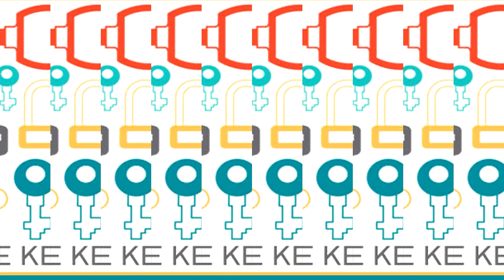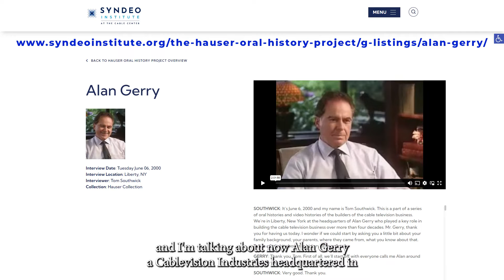Looking Back and Looking Forward with Rocco Commisso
It could be argued that the broadband we enjoy today is built on a foundation largely built by the original cable television pioneers. Those pioneers and their hustle that built an industry from scratch are heroes to Rocco Commisso.

[Note: For some reason, the above interview from March 2016 was never published. 60 Minutes' excellent, March 19th, 2023 interview with Commisso reminded us of our omission.]

Interview Highlights

00:17 - Commisso provides a brief overview of his path from immigrant to financier.

01:41 - He expresses his admiration of the hustle, creativeness, and leadership of the early cable entrepreneurs.

02:28 - He talks about the "window of opportunity" and how that led to Mediacom.

04:02 - The opportunity was in smaller markets overlooked by the bigger companies.

06:07 - Commisso discusses the relationship between debt and credibility.

07:19 - Money spent on cable and broadband infrastructure cannot be outsourced to another country.

08:18 - Retaining local roots is an important part of Mediacom's success.

09:24 - Their continuous investment has allowed them to adjust to a changing market.

10:31 - The future is broadband, but that also opens up the possibility of extending to locations that wouldn't make sense in a traditional cable television environment.